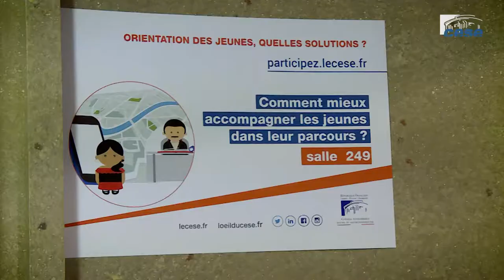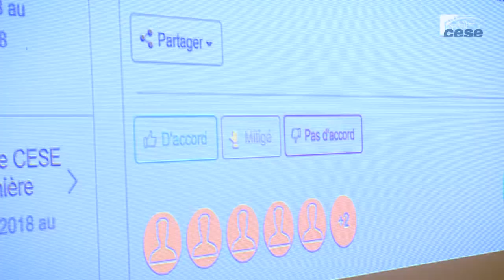L'orientation des jeunes : Atelier relais 1 - cese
Premier Atelier relais autour de la consultation du cese : l'orientation des jeunes.
Un atelier-relais est une réunion physique ou présentielle permettant à un nombre réduit de participants de confronter leurs points de vue et faire émerger des idées majoritaires et/ou nouvelles. Les propositions discutées et votées en ateliers s’appuient sur la plateforme de consultation et ont vocation à l’alimenter.